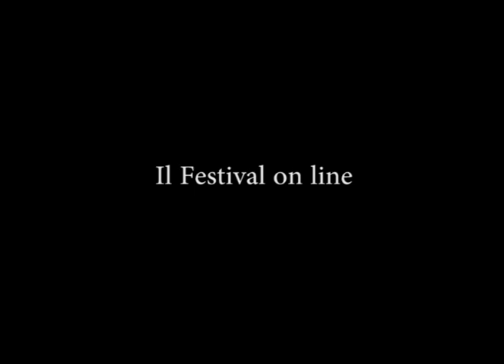Bologna in Lettere 2020 Silvia Rosa Marijana Sutic seconda parte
Sezione: LITBLOG ITALIANI
Poesia del nostro tempo
Rubrica “Confine Donna” a cura di Silvia Rosa
L’illusione del confine - Intervista a Marijana Sutic (seconda parte)